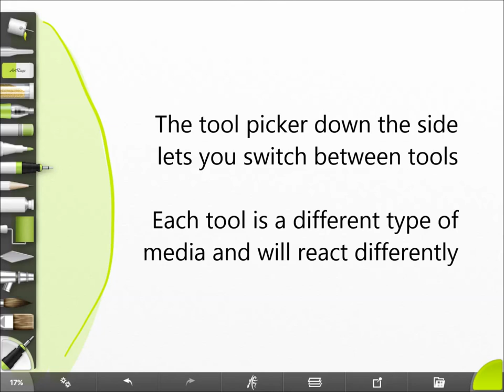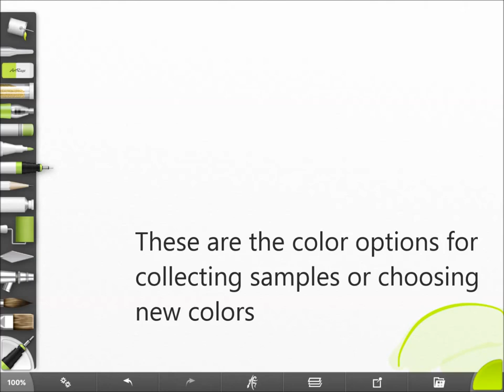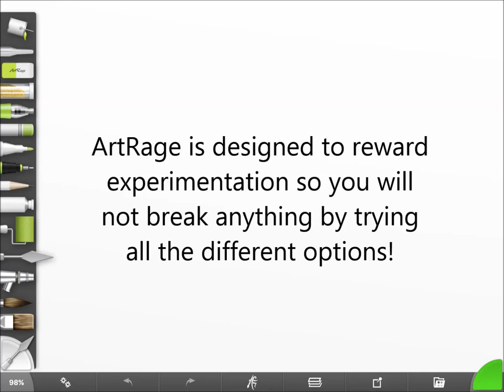Getting Started in ArtRage for iOS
A quick guide around the canvas interface in ArtRage for iOS.

ArtRage for iOS is a universal painting app for iPad and iPhone devices (iPhone devices need to be iOS 10+). Most of these tools and features will be very similar in the Android app or desktop program.